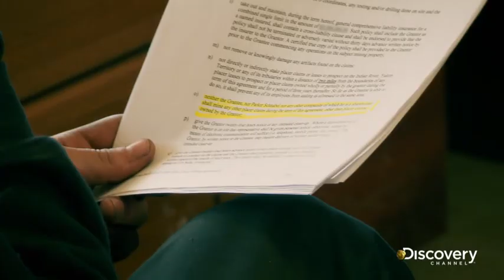Gorączka złota- Parker vs Tony, sracie złotych gigantów | Discovery Channel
Tony Beets chce wprowadzić zmiany do kontaktu, który został już podpisany przez Parkera. Młodszy stażem wydobywca nie zamierza dać za wygraną!